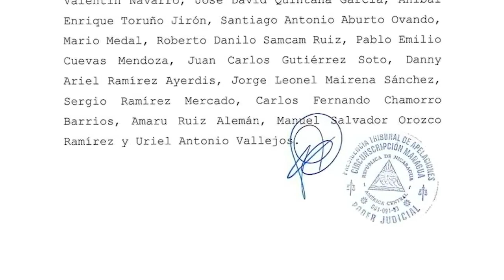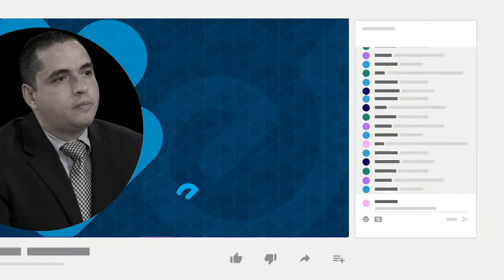Expertos de la ONU confirma "crímenes de lesa humanidad y ejecuciones extrajudiciales" en Nicaragua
El régimen de Daniel Ortega y las autoridades de al menos siete instituciones del Estado, encabezadas por la Policía, cometieron crímenes de lesa humanidad contra los nicaragüenses que se expresaron en la Rebelión de Abril de 2018, concluye el informe del Grupo de Expertos en Derechos Humanos sobre Nicaragua, presentado este jueves 2 de marzo en Ginebra, Suiza.
El Grupo recomienda a la comunidad internacional iniciar acciones legales contra los individuos responsables de violaciones, abusos y crímenes documentados en Nicaragua.
Ortega desconoció la conformación del grupo y su informe, que será presentado oficialmente ante la Comisión de Derechos Humanos de la ONU el próximo lunes 6 de marzo.

- Procuraduría cita a ocupantes de viviendas confiscadas por el régimen.
- Costa Rica y Ecuador rechazan acciones de Ortega y agresión rusa a Ucrania.
- Escuelas mexicanas abren sus puertas a niños migrantes en las fronteras.
- Demandan al Gobierno de EEUU por desatender permisos migratorios humanitarios